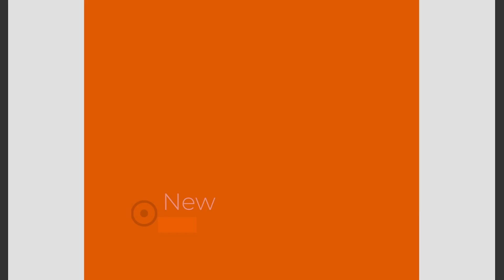Film 54 Negatywne podciąganie podchwytem